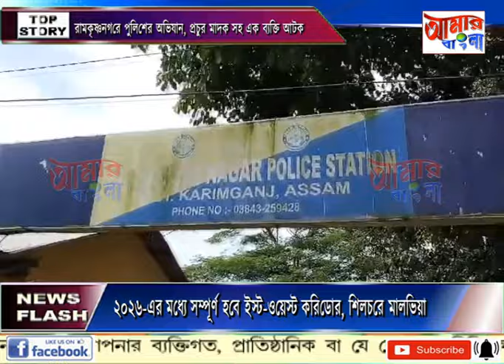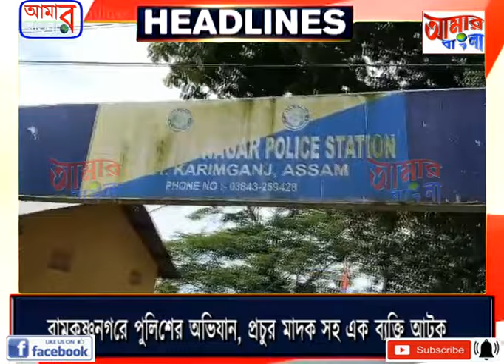AAMAR BANGLA # NEWS # 29-07-2024_